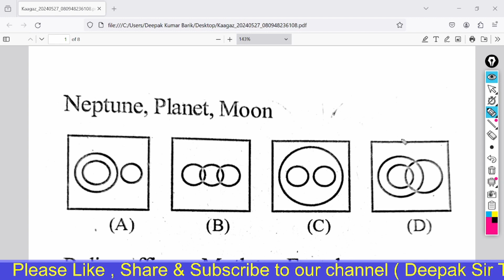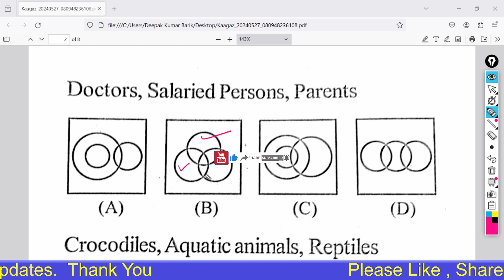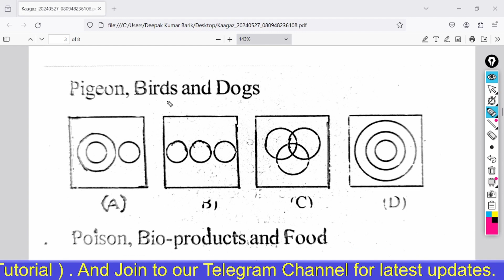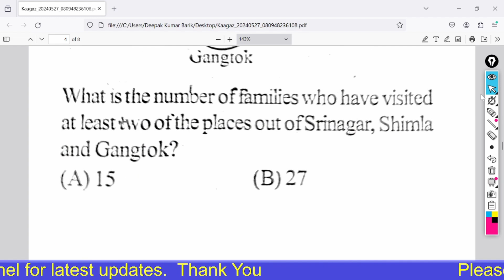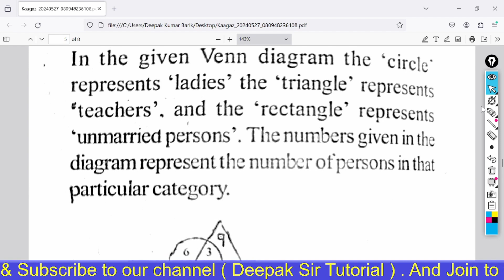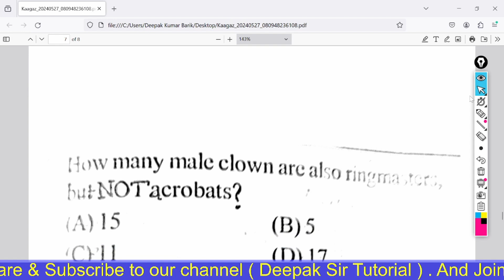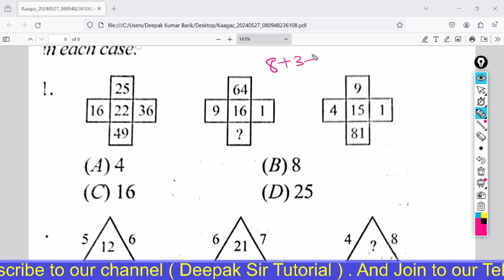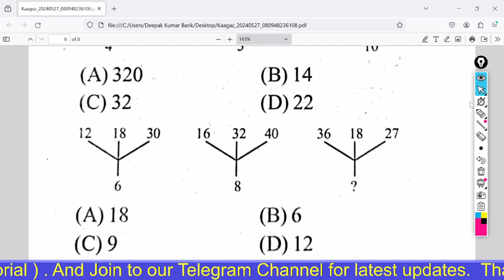Logical Reasoning MCQ For OSSSC Exam 2024 || RI ARI AMIN SFS ICDS EXAM 2024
All types of latest job information.
Odisha Government Job Class 2024#osssc
logical reasoning class for OSSSC exam 2024